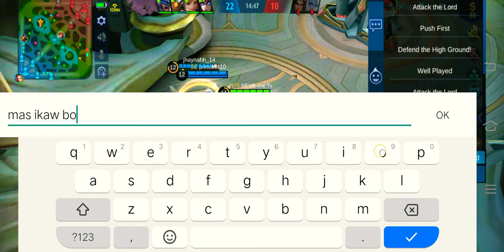ODETTE NAINIS KAY IRITHEL (hahaha natatawa nalang ako dito)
A while ago guys, nirecord ko yung laro kasi sobrang nainis talaga ako kay Irithel. Imbis na ako yung sumakay kay Johnson, siya lage yung sumakay. HAHAHHA watch niyo. Kaso sayang I'm not that good in editing guys. Hayaan niyo soon, kapag makabili na ako ng sariling laptop o kahit phone lang. Lagyan ko ng effects tong video na to para laptrip. Hehe enjoy watching guys!